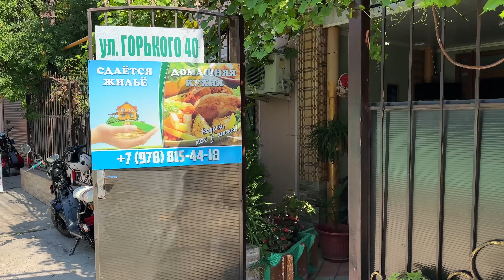Начало Бархатного сезона в Крыму. Алушта, обзор пляжей в Профессорском уголке.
ПОДДЕРЖИТЕ НАШИ СТАРАНИЯ:
 • Сбер: 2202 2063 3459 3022
 • Т-Банк: 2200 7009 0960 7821
 • РНКБ: 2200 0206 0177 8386

 ТЕПЕРЬ МЫ С ВАМИ НЕ ПОТЕРЯЕМСЯ))